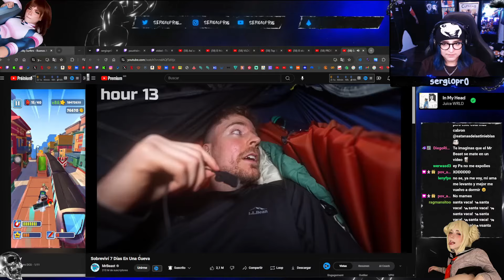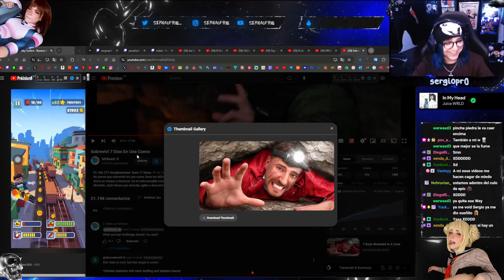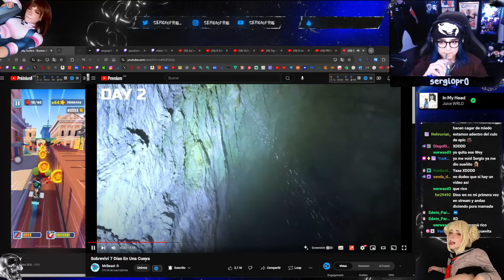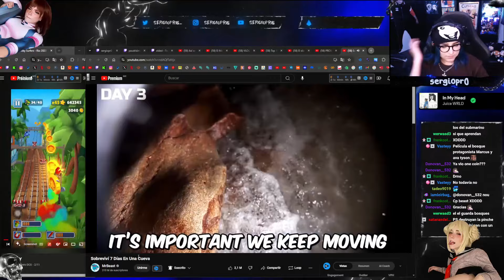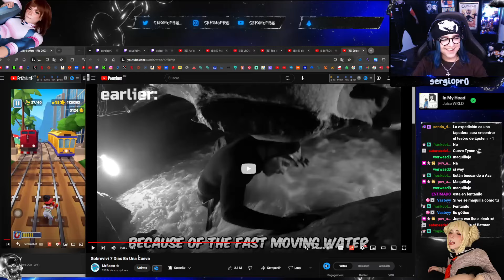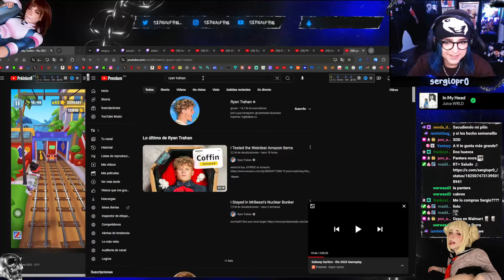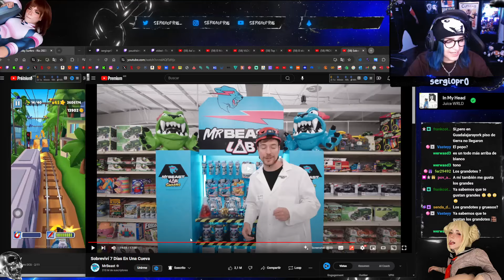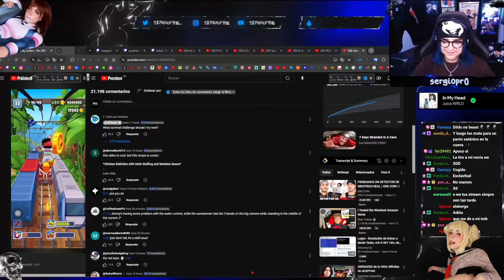sergio reacciona 👉 Sobreviví 7 Días En Una Cueva